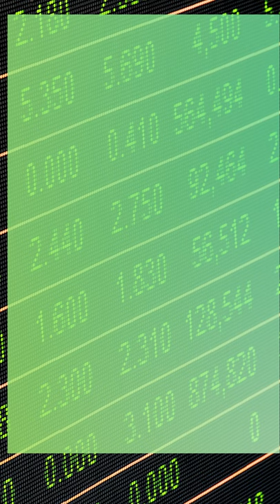05-Jan-2022 End of the Market Day| stock market India today | Closing bell | Fundslearning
Stock market India Today - End of the day - Take aways from market. stocks to watch prediction results..
stock Market update 05-Jan-2022 today -GOOD day for Investors/Traders
INDIA VIX  in FLAT @ 17 +/-ve sign
Morning Prediction Video - Stocks/Sectors to Watch:
End of Bull run
stock market crash
share crash
sensex crash
nifty crash
Will share market crash in 2021
Market crash incoming
Which stocks to buy
Which stocks to sell
Which stocks to hold
Whether to buy or sell in stock market crash
Should i need to stay invested in these stocks
Buy sell Hold
Stocks are CRASHING
Nifty crash
sensex crash
best shares to buy in market crash
undervalued stocks
stock Market Crash - What To Do ? Sell All Stocks ? Where To Invest In Share Market Crash, 2021 NSE
nifty crash prediction. nifty crash today. nifty crash 2021. nifty crash tomorrow. nifty crash coming. nifty crash today reason. nifty crash live. stock market crash 2021. why stock market down today. day trading strategies for beginners. day trading strategies for beginners class. day trading strategies Bullish intraday trading for beginners. stock market. intraday trading strategies. day trading. share market. best intraday trading strategy. stock market basics. stock market for beginners. intraday trading tips. day trading for beginners. nifty technical analysis for tomorrow. nifty technical analysis today
ndia Stock Market Highlights Today. latest market news and headlines on Share market. market analysis. market live charts and more. Everything you need to know about the stock market today. Get today's stock futures. stock market commentary. stocks to watch. analyst upgrades and more. led by financial stocks. as more businesses resumed operations.
Vodafone
IDEA
Investing guru
new stories
Should you apply for NYKAA IPO? NYKAA IPO benefit/
stock market for beginners,stock market ka cammando,stock market live,stocks to buy now,stock market telugu,best stocks to buy now,best stocks to buy now in india,best stocks for intraday trading,best stocks for Sevilla vs Barcelona
Arsenal vs Sunderland
Juventus vs Cagliari
OnePlus 10 Pro launch
Patna Pirates
Winter Season
KMC) Election 2021 Results
northeast united vs atk mohun bagan
83 film
83 movie
Pro Kabaddi
Mathematics Day
Maths Day
Matrix Resurrections
Metro Brands share price
Chile
22 December
Sankashti Chaturthi
Samantha Ruth Prabhu
Ravichandran ashwin
Hawkeye Episode 6
BGMI
MPSC
MapmyIndia
Jagan
Lucifer
R Madhavan
Bheemla Nayak
Karishma Tanna
Latent View share price
YS Jagan
PT Thomas
Pro Kabaddi 2021 schedule
Kia Carensinvestment,best stocks for 2021 india,best stocks to buy,share market basics for beginners,share market me paise kaise lagaye,share market news today,share market live,stock tips for tomorrow,stock tips 2021,intraday trading for beginners,intraday trading,
today share market tips Mi-17v5 india